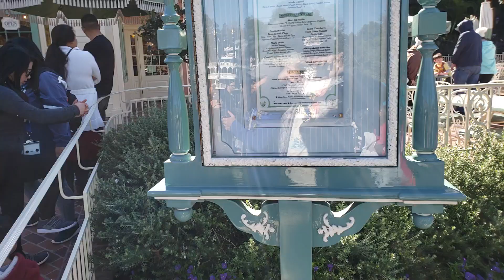Taro Pancakes! (Riverbelle Terrace Breakfast)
Taro Pancakes at Disneyland!

We are back with another video for you all!

Today we take a look at breakfast at the Riverbelle Terrace, and we went here specifically for one thing: Taro Pancakes.

That's right! We were able to get a taste of the scrumptious Taro Pancakes at the Riverbelle Terrace. If you didn't know you could get those, find out what they're like in this video!

*UPDATE*
As of right now, Taro Pancakes are no longer available at Riverbelle Terrace  :(
We hope you still enjoy this video and hopefully they will bring it back one day...